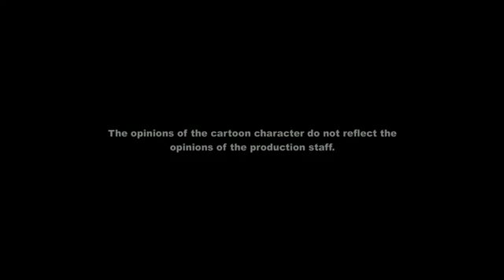Toons These Days The Legend of Korra Review75